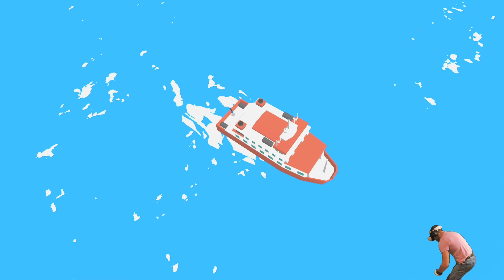Creating My Own World in VR! - Little Cities: BIGGER 4k Gameplay PSVR2 First Impressions..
In this video i'm checking out Little Cities: Bigger on PSVR2 giving my first impressions on this enhanced version of the VR City Simulator Little Cities.